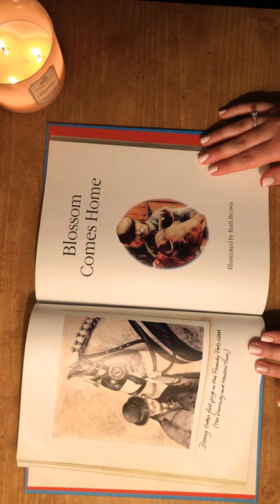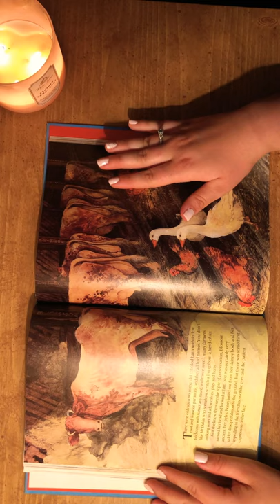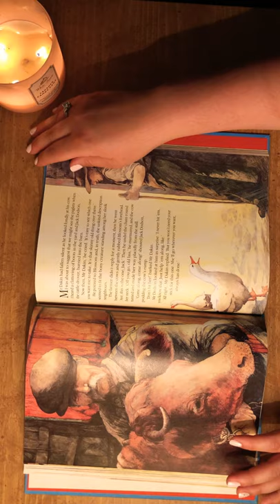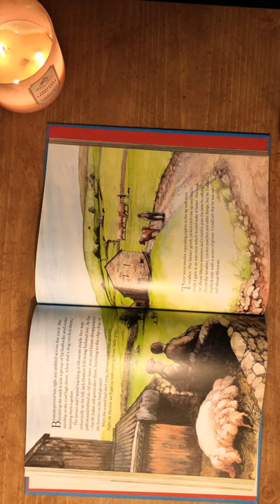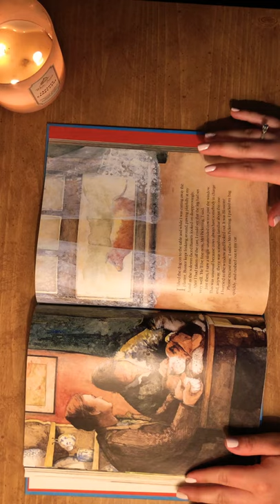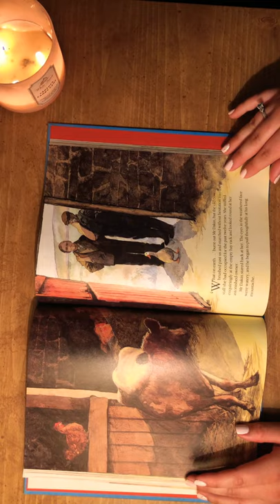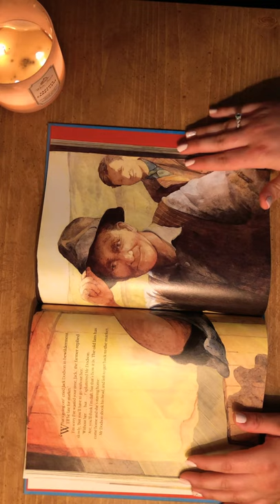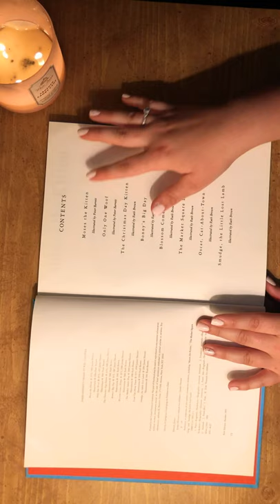Bedtime Stories| ASMR| Whispered, Reading, Page Turning